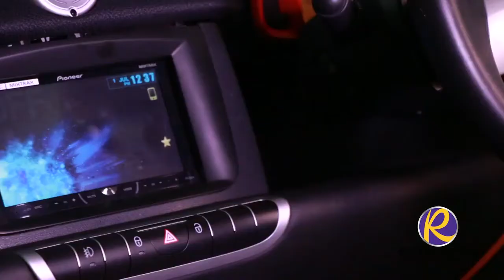เครื่องเสียงรถยนต์ Rocket Sound รถ Smart ForTwo